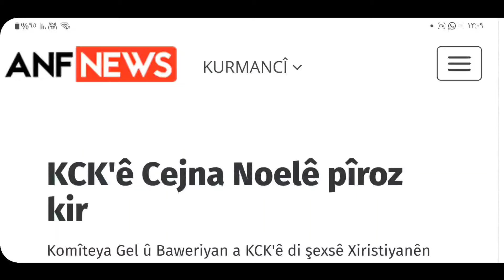Pîrozbahîya KCK ya noelê û pitpita virt û vala